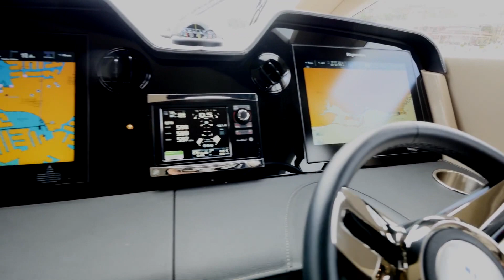The Perfect Yacht: 2016 Sea Ray L590 Yacht For Sale at MarineMax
MarineMax Yachts & Brokerage
1146 6th Avenue South

The L590 comes with a sophisticated joystick propulsion system that gives you fingertip control so you can drive with ease and enjoy your time on the water even more.

The joystick means tight fairways and docks are a breeze, with easy movement in any direction, spinning in place, and Skyhook for effortless station-keeping. This vessel has a very custom interior like no other. Every stitch, every surface, every beautifully faired edge contributes to the overwhelming sense of quality, precision and luxury that is the L590. From outside to in, the L590 offers social zones throughout that will encourage you to settle in for the long haul. Comfortable materials, perfectly sculpted seating and ideal ergonomics ensure you and your family and friends will all be comfortable wherever you pause.  This L590 is just like new!